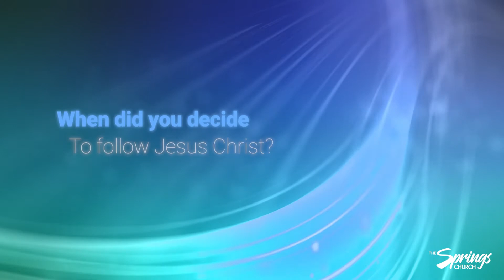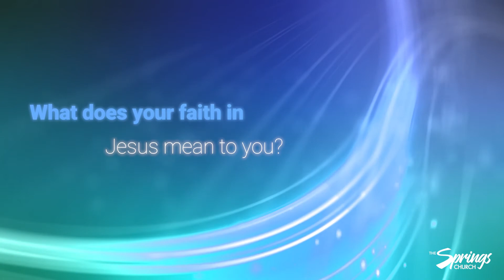Water Baptisms - Carol "Citi" Banayot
Water Baptism Personal Testimony 3/28/21